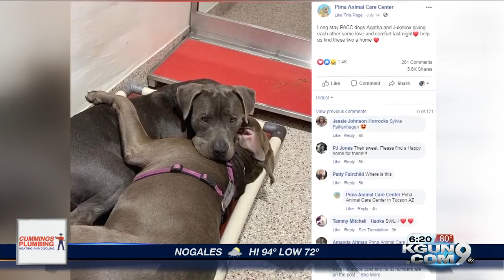Loveable doggy-duo needs a forever home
A post went viral in Pima County from the Pima Animal Care Center. A pair of dogs, Jukebox and Agatha, in a loving embrace caught a lot of attention, with more than 1,400 likes and 5,600 shares on Facebook.